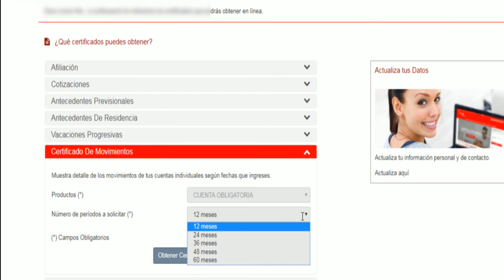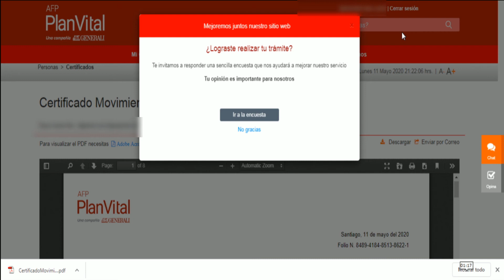Chile-Descarga de Certificado Movimientos en AFP plan vital